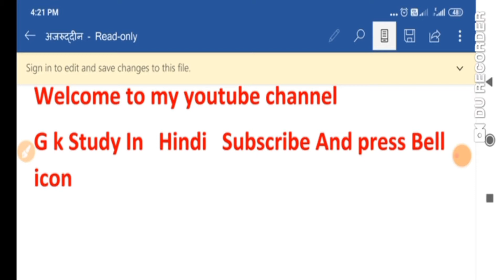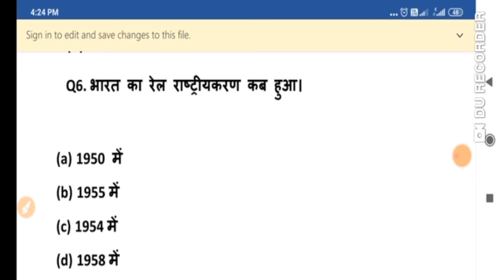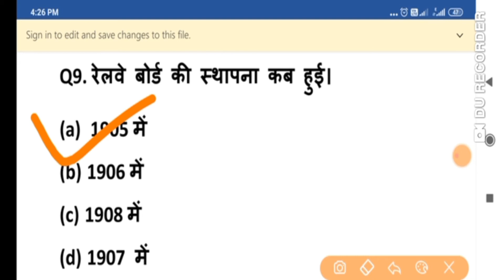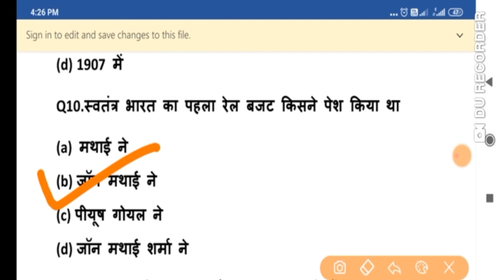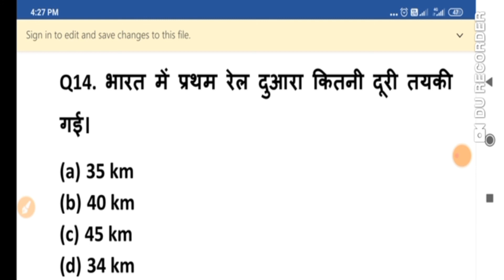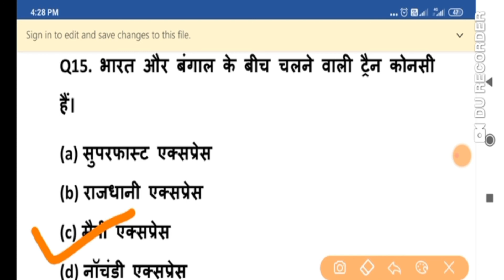Railway se. Sambandhit GK question answer GK study in Hindi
Railway se sambandhit gkk ke mahatvpurn question answer